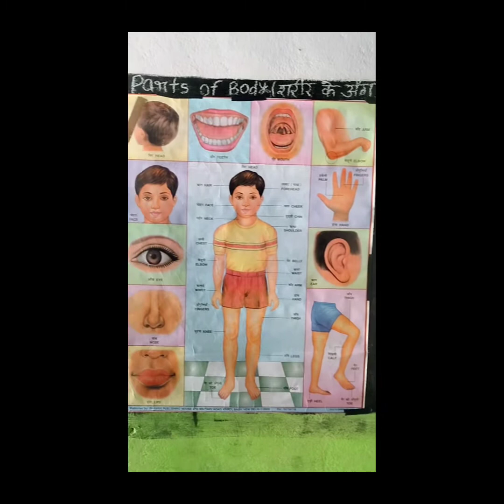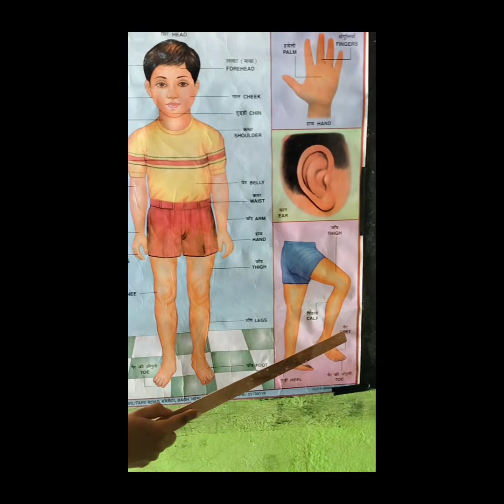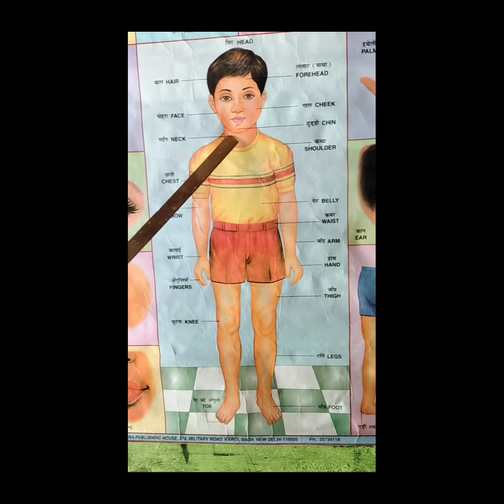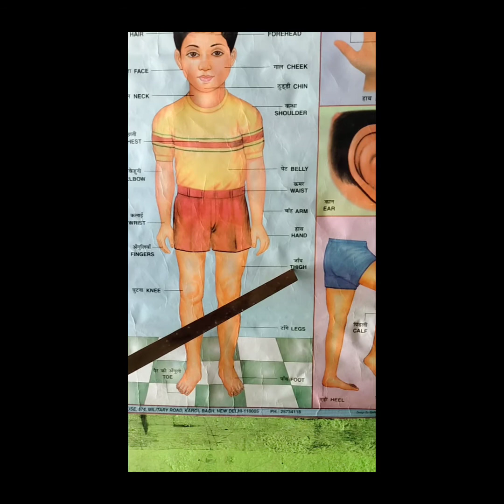parts of body names(gk)।। Sakshi panda